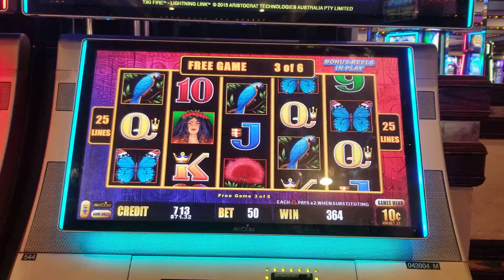TIKI FIRE low ballin' free spins.